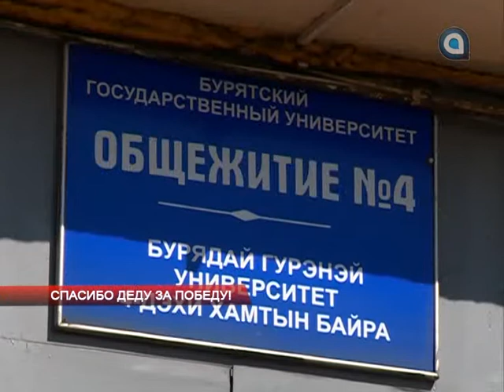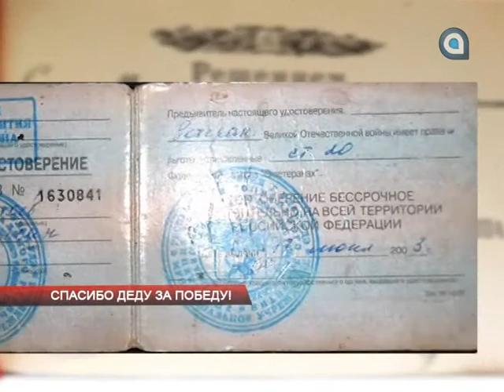Спасибо деду за Победу!